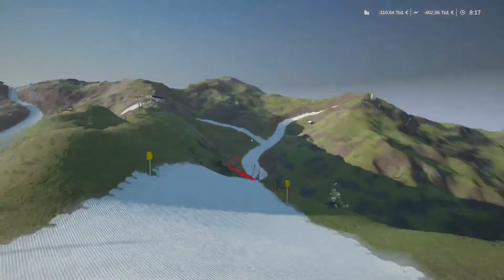Oberfeld / Mod Review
Mod Review